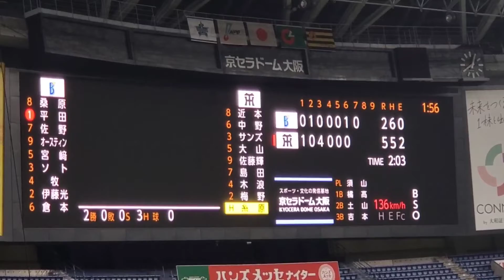20210826 普通の演出 阪神ﾀｲｶﾞｰｽ 7回ｳﾗ 攻撃前のﾋﾞｼﾞｮﾝ演出@京ｾﾗﾄﾞｰﾑ大阪･内野3塁側下段